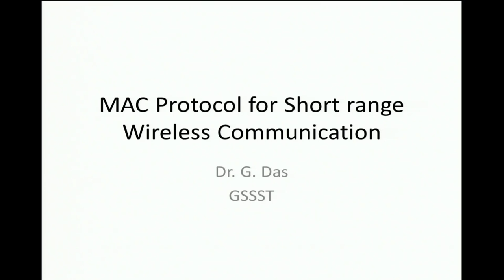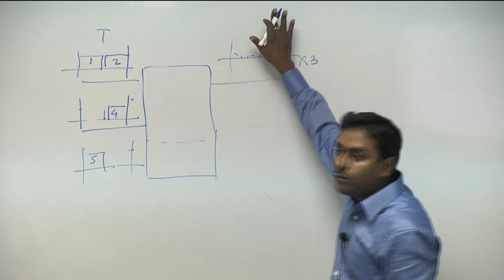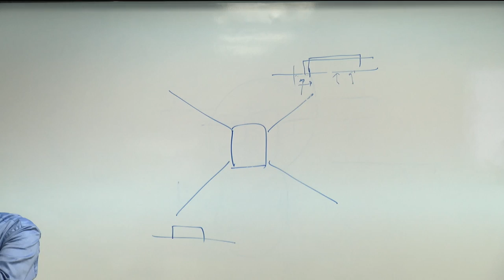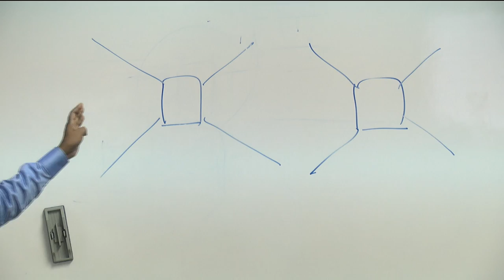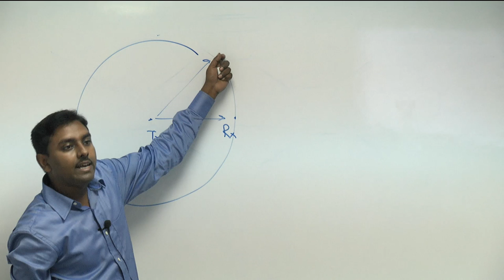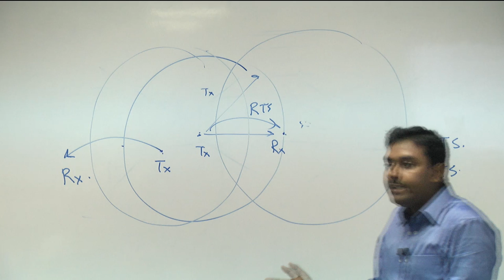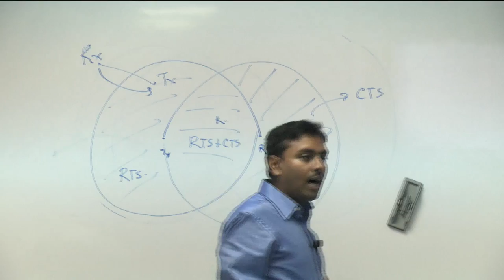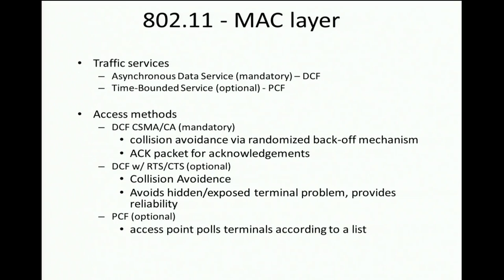Recent Advancements in Short Range Wireless Communications 12.07.2016 2nd Half